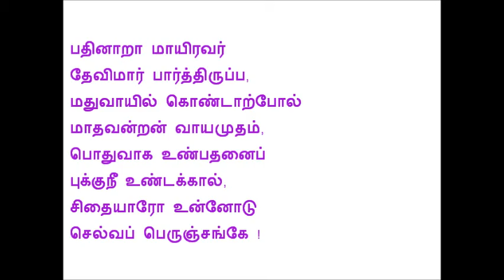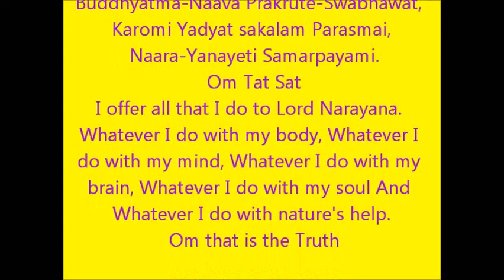Selections from Upanyasams Part 154 Sri Vishnu Puranam 22 by Velukkudi Swamigal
வேளுக்குடி ஸ்ரீ உ.வே கிருஷ்ணன் ஸ்வாமிகள் வழங்கும்
ஸ்ரீ விஷ்ணு புராணம்.

புராண இரத்தினம் எனப்படும்  ஸ்ரீ விஷ்ணு புராணத்தின்
எளிய தமிழ் வடிவம். பகுதி  22

நிறைவுப் பகுதி
ஸ்ரீ ருக்மிணி கல்யாணம்

Selections from Upanyasams
Part 154
Sri Vishnu PurANam
By Velukkudi Sri U.Ve .Krishnan Swamigal
Episode 22
Concluding part
SRI RUKMINI KALYANAM

தடவரையின் மீதே சரற்கால சந்திரன்
இடை உவாவில் வந்து எழுந்தாலே போல்நீயும்
வடமதுரையார் மன்னன் வாசுதேவன் கையில் ,
குடியேறி வீற்றிருந்தாய் கோலப் பெருஞ்சங்கே !

பதினாறா மாயிரவர் தேவிமார் பார்த்திருப்ப
மதுவாயில் கொண்டாற்போல் மாதவன்றன் வாயமுதம்,
பொதுவாக உண்பதனைப் புக்குநீ உண்டக்கால்,
சிதையாரோ உன்னோடு செல்வப் பெருஞ்சங்கே !

Easy search tags for this channel
You tube kpp1950
Padmanaban K P
Selections from Upanyasams